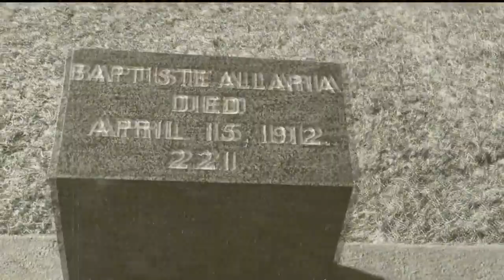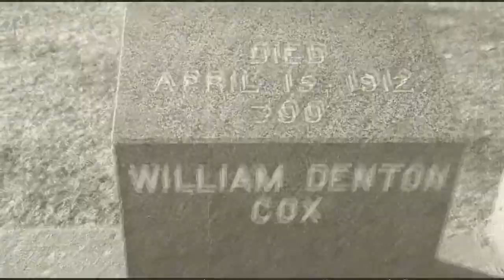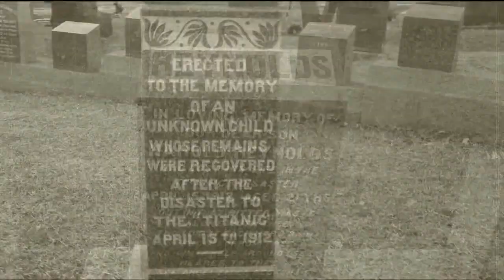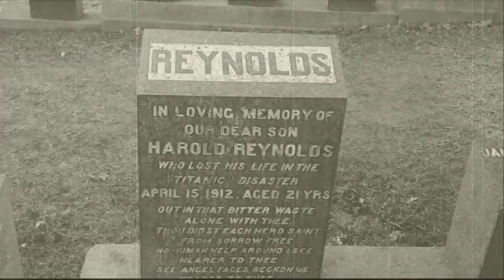TITANIC TRIBUTE VIDEO, HALIFAX, NOVA SCOTIA Titanic 2021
TITANIC 100TH ANNIVERSARY TRIBUTE VIDEO

 This video was recorded in March of 2012 and was recorded at the Fairview Lawn Cemetery in Halifax, Nova Scotia. The film is of several grave markers of some of the victims from the Titanic marine disaster of 1912.

 The film was recorded using the native camera app on the iPhone 4S.

 The footage was then edited and rendered in Sony Vegas 10.

The song used in my video is "Stretch At The Grave" by scottaltham.

Below is a direct link to the track.

Per the license terms, song name and artist is included in the video description.